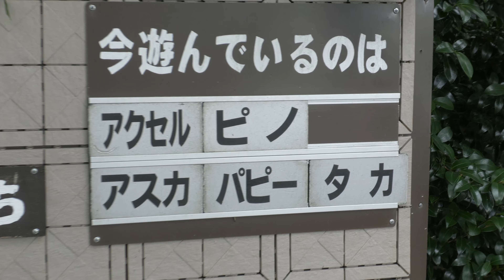謎のチンパンジアムのチンパンジー 伊豆シャボテン動物公園 チンパンジー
※茶臼山公式動画、10年前の人工保育時のタカちゃんを見つけました。やばい！😁